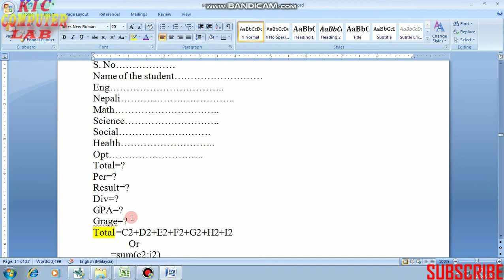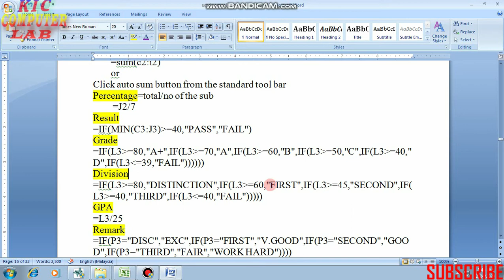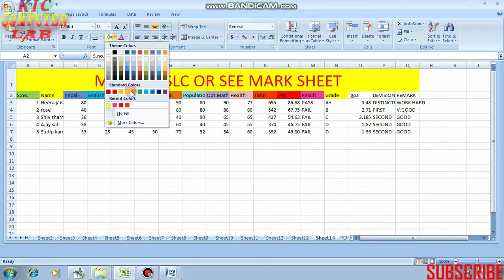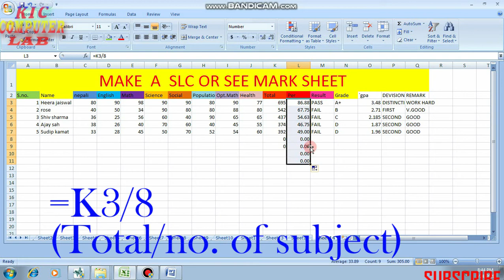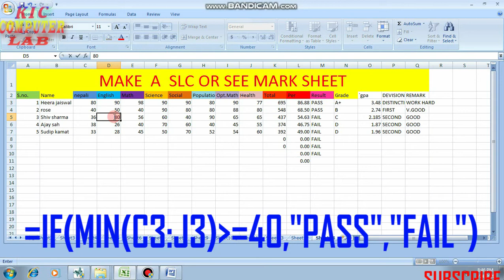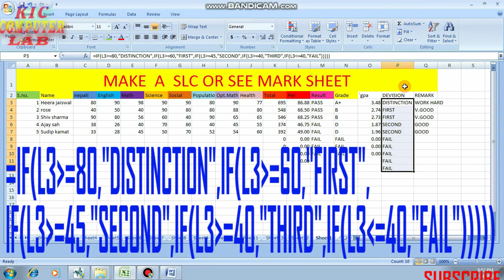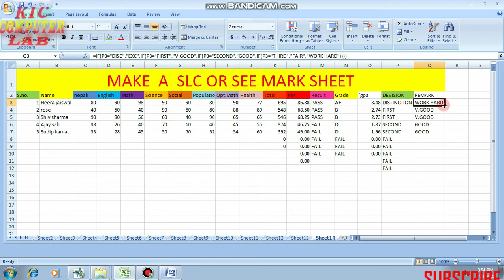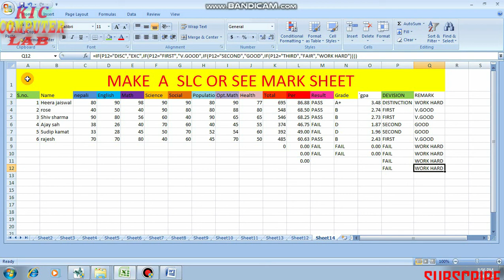Find out S.E.E.,S.L.C. OR H.S.E.B Result in Excel.(Make a mark sheet)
#Make a S.E.E.,S.L.C. OR H.S.E.B.mark sheet or Result in Excel.##
Total=?
Per=?
Result=?
Div=?
Grade=?
G.P.A=?
DIVISION=?
REMARK=?